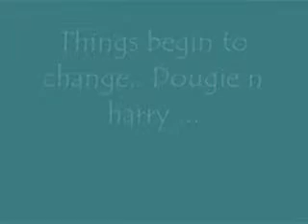Puddd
I know there not gay.. haveing a bit of fun (:
Taking back my love tis called x